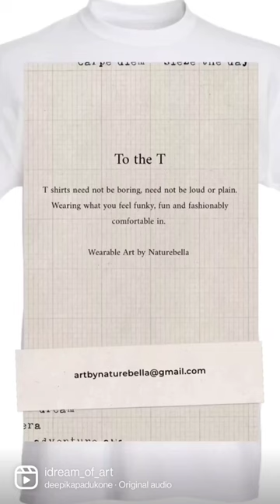Premium Collection design tshirt wearableart clothing iartindia naturebella limitededition 👕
To the tee wearableart by Naturebella 🍃

Get Premium T shirts worth ₹899  Absolutely FREE 🔽

• Choose the Art from 'Canvas embroidery' from
iArtIndia by Naturebella @Etsy or @saatchiart or @idream_of_art

• Take a perfect screenshot of T shirts you'd like along with the Art(s) you bought.

 along with the order/ payment screenshot
 and Voilà

• You'd get your. wearableart absolutely FREE
along with your Canvas.

For Gifting arrangements, combo offers, premium Gift boxes bookcollection package,

Paintings, pictures, palatte, poster, post, poetry that were inspired by somewhere, someone, even my own previous creations.

Book Collection @amazondotin @Flipkart
Art Collection @etsy @saatchiart

Welcome to iArtIndia by Naturebella ❣️

Bringing Art to life specialEdition storytelling storybook @saatchiart

Figments of Imagination

There's colour, threads, design, fashion, beauty, history, art & culture . A story in each canvas.👩‍🎨

Free domestic delivery 🚚